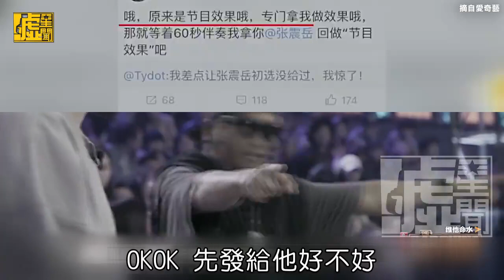「中國有嘻哈」之噓！星聞會外賽